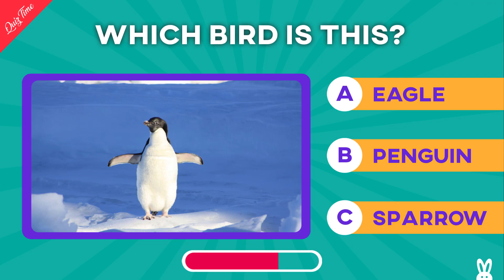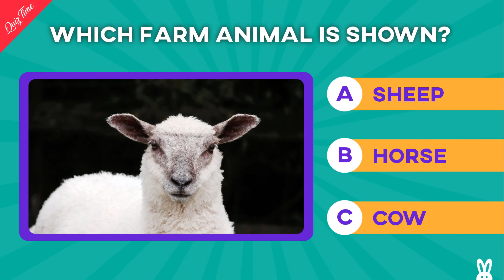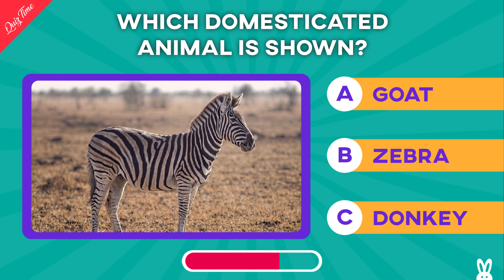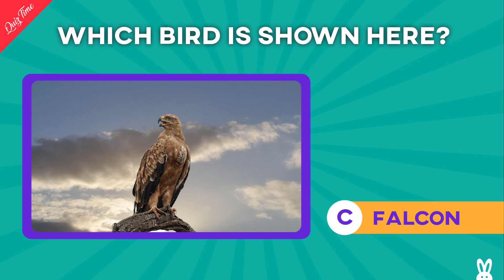Guess the Animal, Bird or Insect | Fun Wildlife Quiz for Kids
Embark on a wild adventure with our "Guess the Animal, Bird, or Insect" quiz specially designed for kids! Test your wildlife knowledge and have a blast identifying various creatures

From colorful birds to fascinating insects, this quiz is packed with fun and learning. Join us in this exciting journey as we explore the wonders of the animal kingdom.

Get ready for an educational and entertaining experience that will leave you wanting more! 🦁🐦🦋